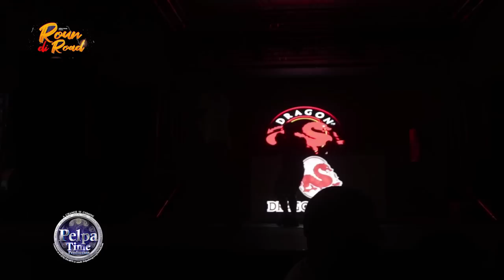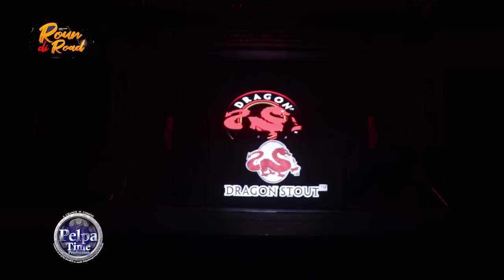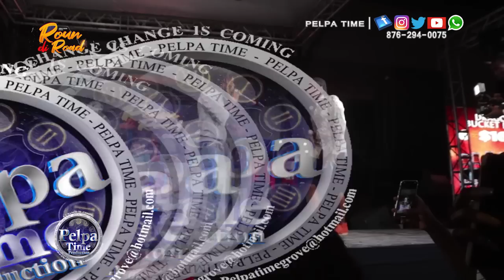Chronic Law jump out with the big guns in the Dancehall, Quada, Jafrass AT Roun Di Road